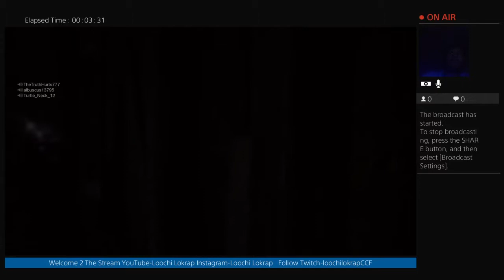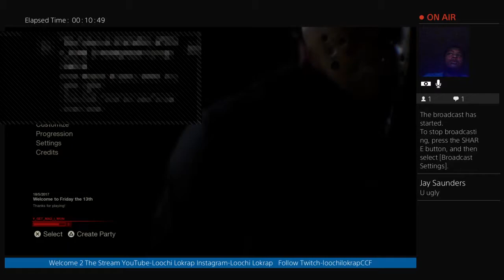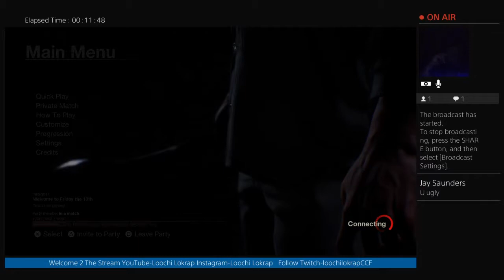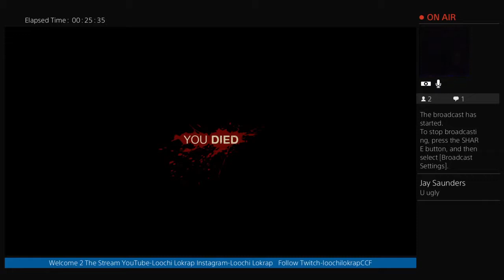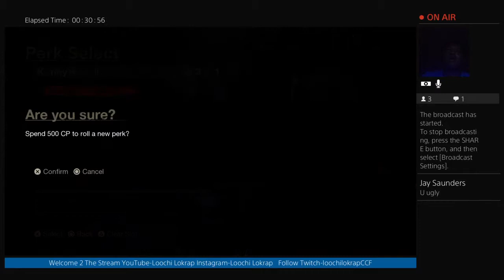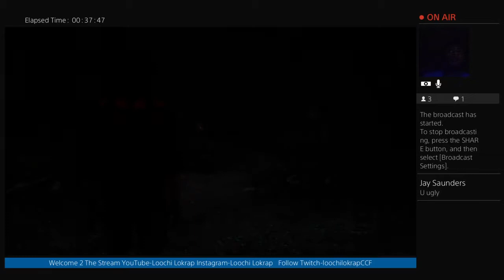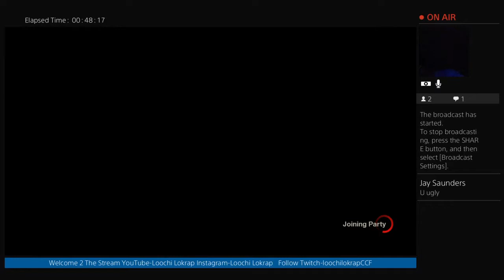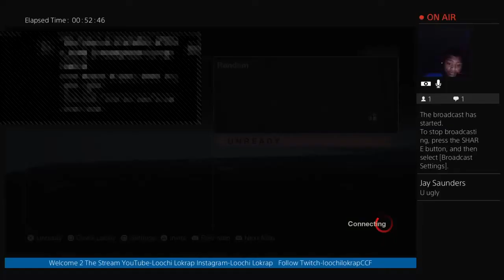FRIDAY THE 13TH FUN WITH Loochi Lokrap!!!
Loochi Lokrap
(PSN Gaming and Xbox Live Gaming)*Upcoming Artist*